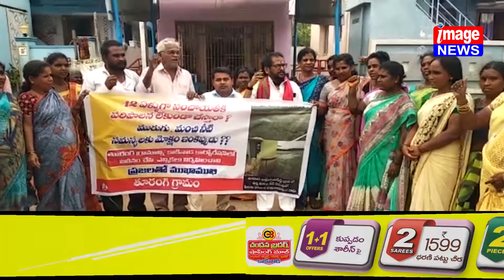కాకినాడ జిల్లా తూరంగి విలీనానికి కాకినాడ రూరల్ శాసన సభ్యులు మాజీమంత్రి కురసాల కన్నబాబు చర్యలు